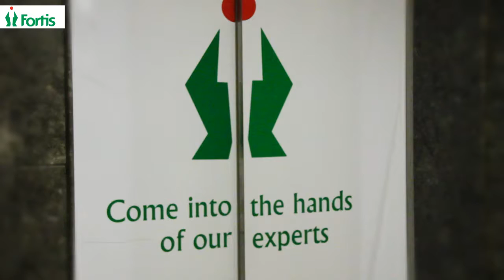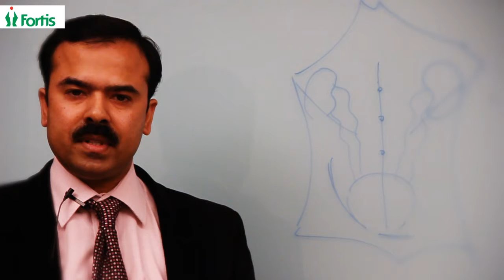Patient testimonial v1